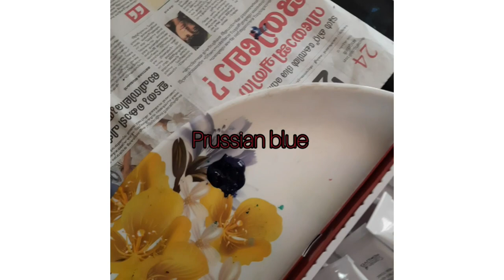Easy bottle art for beginners|Easy night sky bottle art|Easy bottle art with tree and deer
In this video , I am going to share you a easy bottle art

colors used
1.prussian blue
2.cobalt blue
3.white
4.black